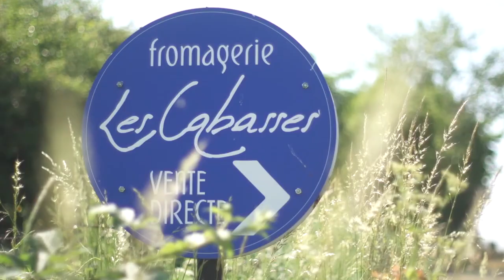REFLETS DE FRANCE - Le Perail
Film présentant le fromage de brebis Perail produit par la famille Dombre pour Reflets de France.

L'intégralité de la production a été faite par Cinemi pour l'agence Zee Agency.